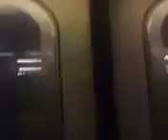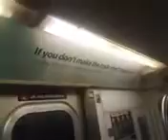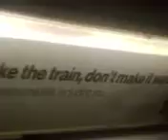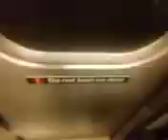Riding an R142A 4 train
05/04/2024